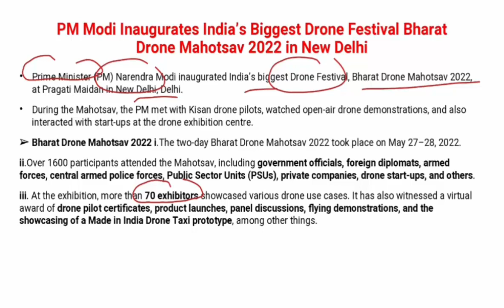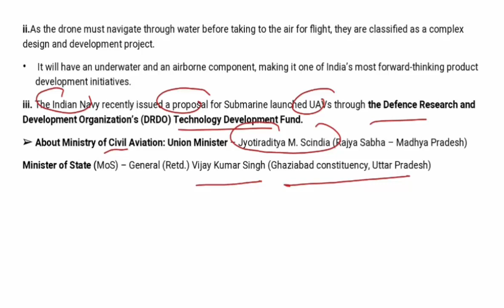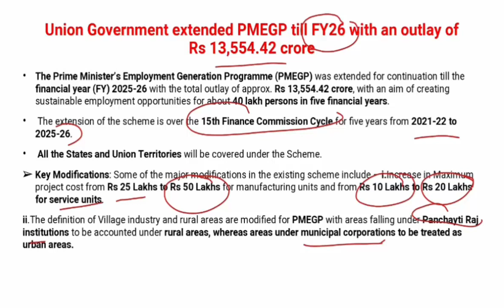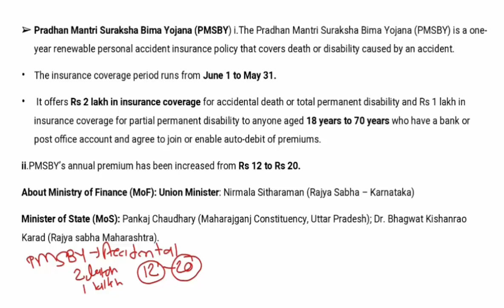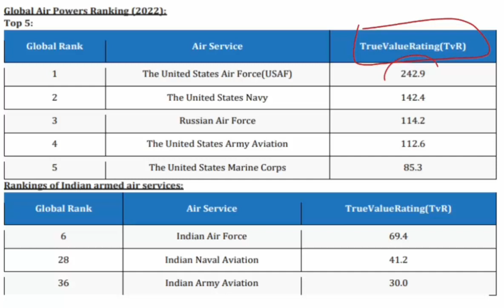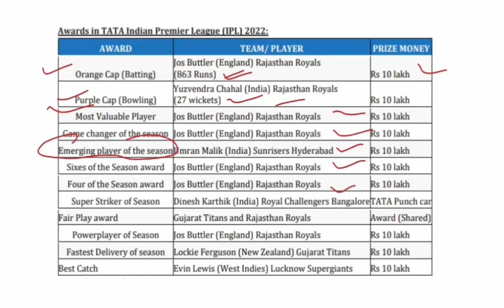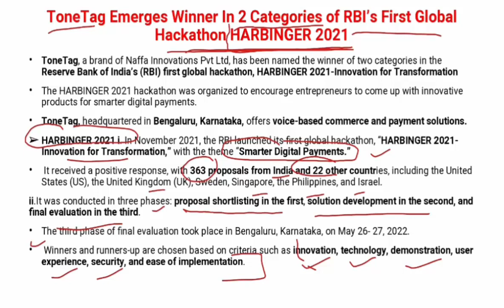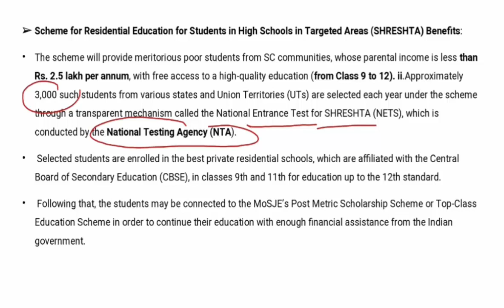ENGLISH CA PART 105